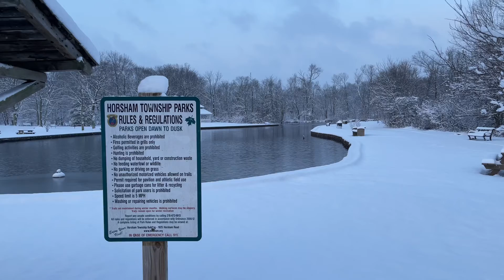01-07-2022 Horsham Pa Winter Storm Blankets Montgomery County